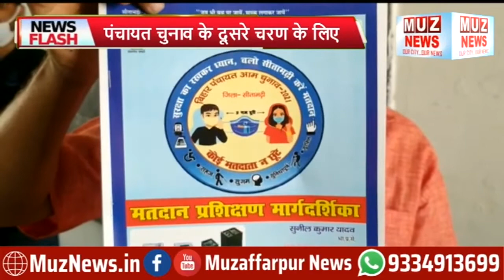सीतामढ़ी में पंचायत चुनाव के दूसरे चरण के लिए नामांकन शुरू